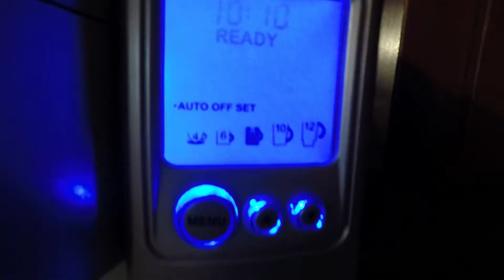COFFEE TIME !!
Like the Title says .. COFFEE
Good day to everyone .. COFFEE
Another Short Video ... COFFEE !!